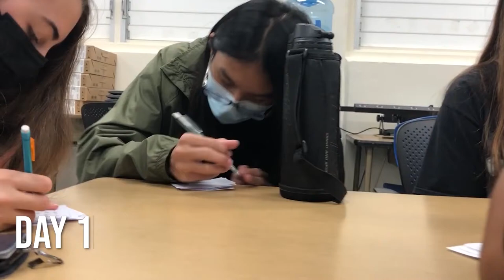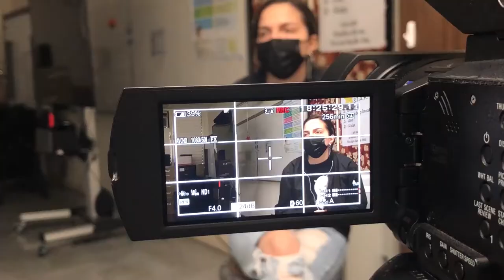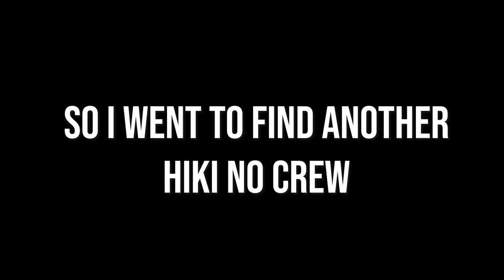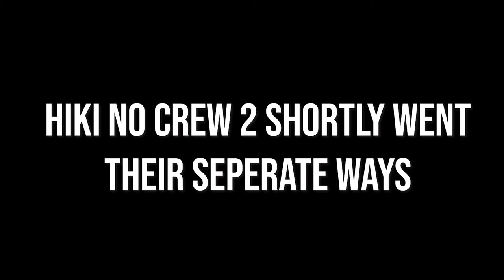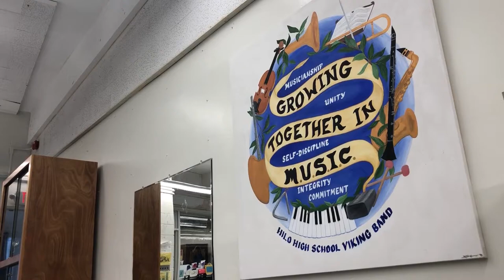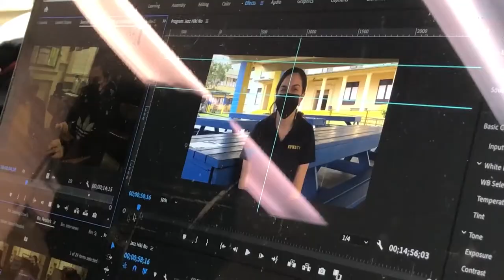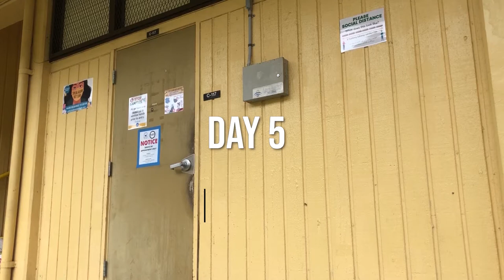KVIKS Media - 2022 HIKI NO Winter Challenge Behind the Scenes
This year, KVIKS Media had two teams competing for the official submission, here is their story.

Filmed and Edited by Pressley Domingo